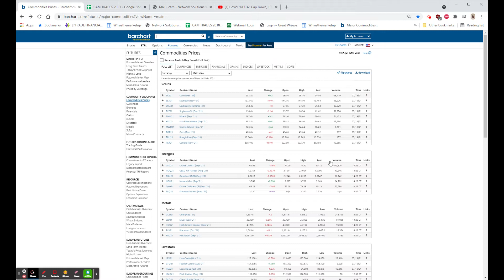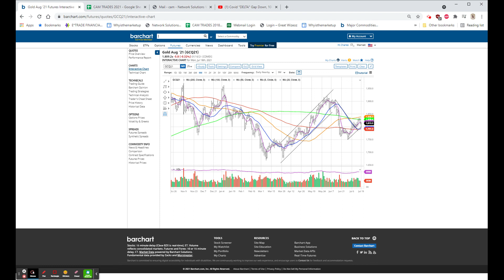WORST DAY OF 2021, OIL COLLAPSES, IBM BEATS, S&P BOUNCE ON 50-DAY: Jul 19, 2021 5:51 PM